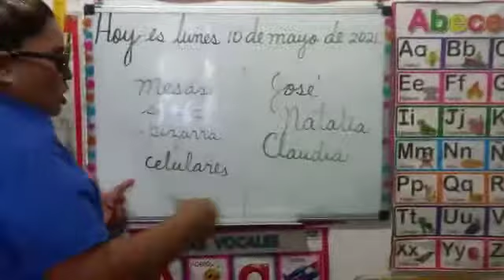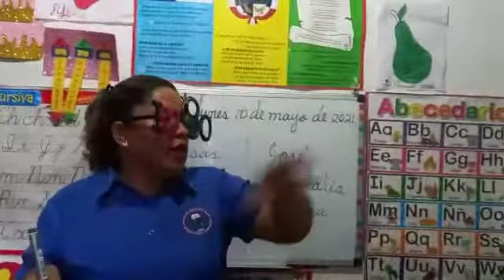Español 10-5-21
Primer grado